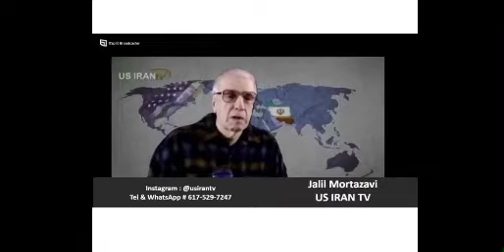مرتضوی: سیزده پدر‌‌